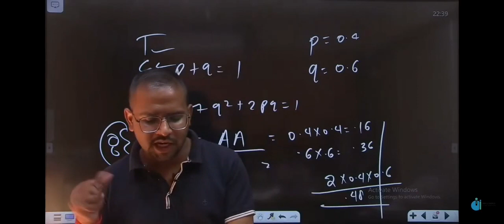Prediction 3|Dr Haider sir (MBBS) |IntelliGence Career inst Hazrat Ganj Lko